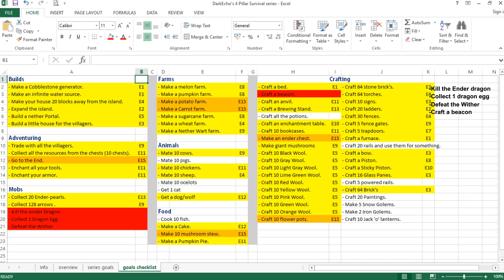4 Pillar Survival - Ep. 16 "Finishing everything" (final episode)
After a long time, many failures, great adventures and new experiences, we finally made it the final episode of the series.

This is a more relaxed time to finish up everything that we hadn't done before and ending it all on a high note.